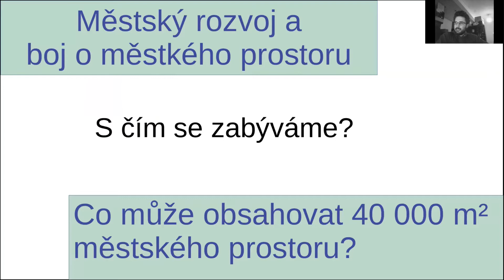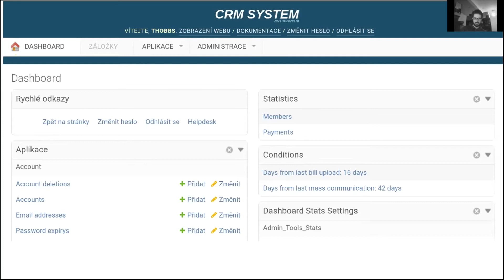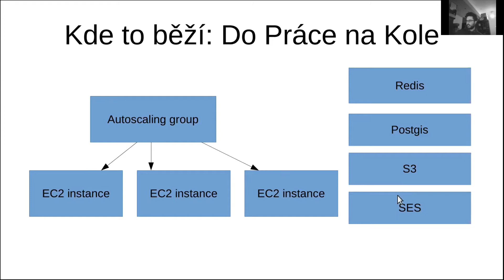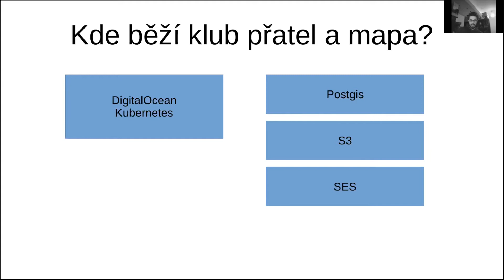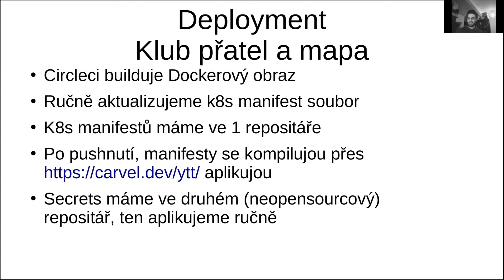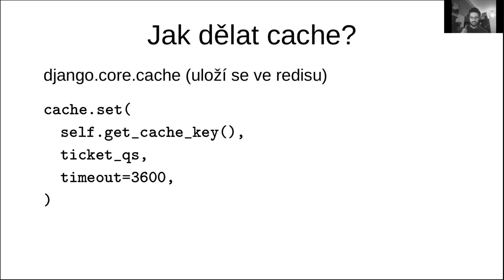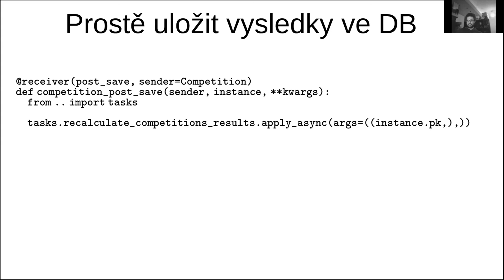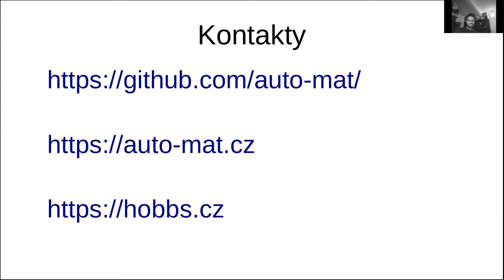Timothy Hobbs - Python ve službách auto-mat.cz